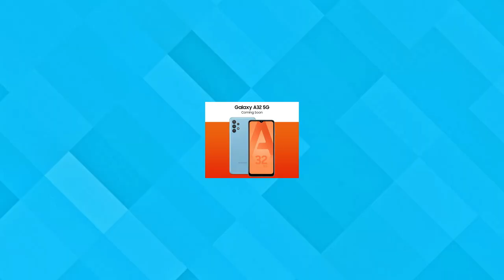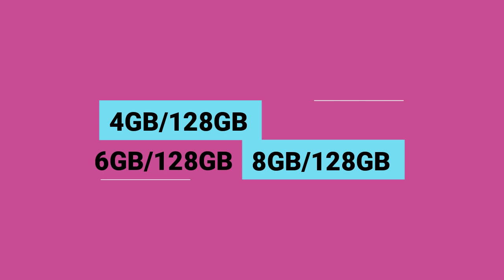Samsung galaxy a32 price in pakistan with complete review | Samsung a32 5g launch date Urdu/Hindi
Asslam o Alikum Friends I am Rehan from rehan online tv friends aj ki is video my may nay ap logo ko Samsung kay new Smartphone Samsung galaxy a32 5g kay bary may mukamal detail say btya hai to please is video ko end taq zaror watch karna .